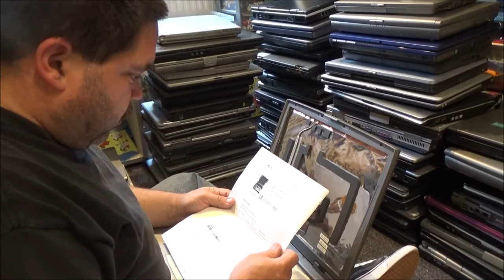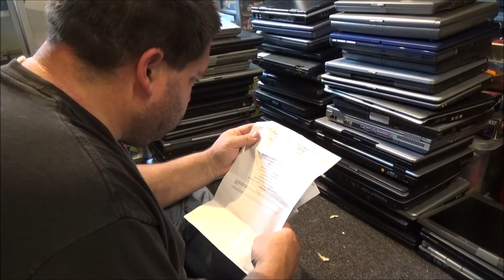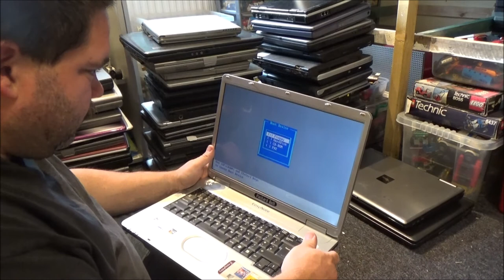Mega PC/Laptop Haul Part 2!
Second part. One more after this one. Soooo many laptops.